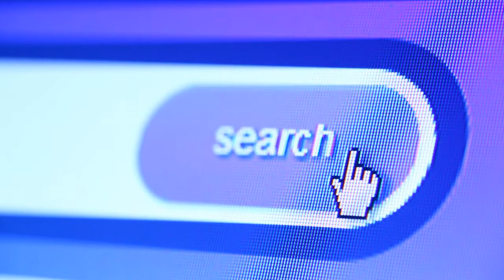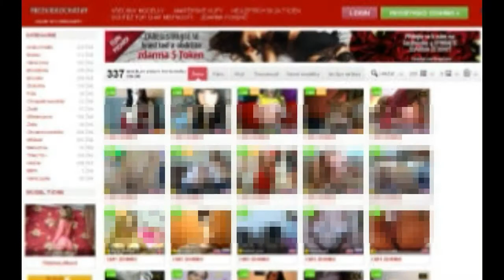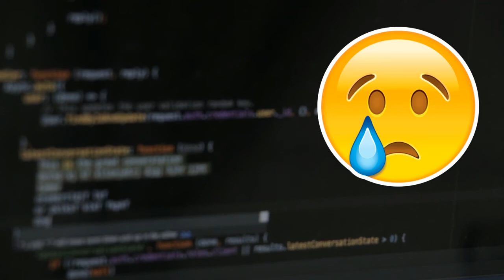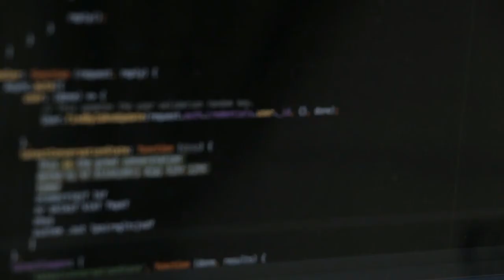ABUELA | Cliente Molesta de Tigo Star (CON IMAGENES)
Que les costaba decirle que le programarían una visita.
Este es un Fragmento de de la llamada realizada por una cliente especial al call center de tigo.
la llamada original es de 15 Minutos y yo senti pena por el pobre chamaco que le toco atender esa llamada.